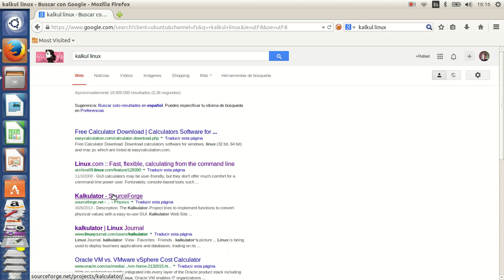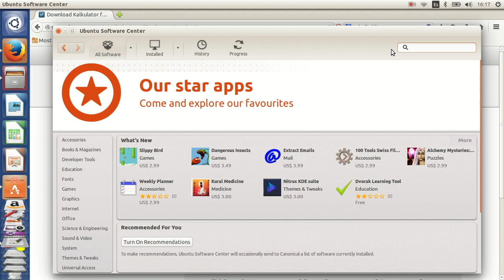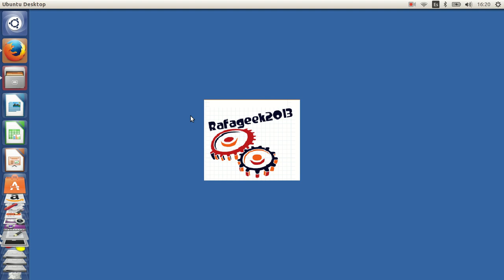instalar kalkulator en ubuntu 14.04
en  este video enseño a instalar y desinstalar el software calcul en ubuntu 14.04

en este video muestro dos metodos para instalar y uno para desinstalar buddy en ubuntu 14.04

cualquier comentario, sugerencia  o duda por favor escribelo en los comentarios